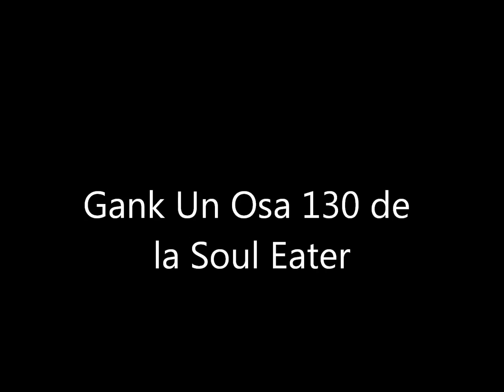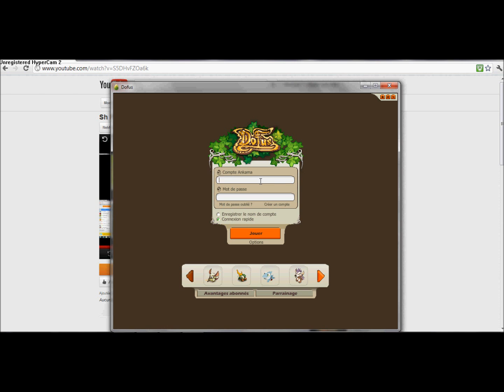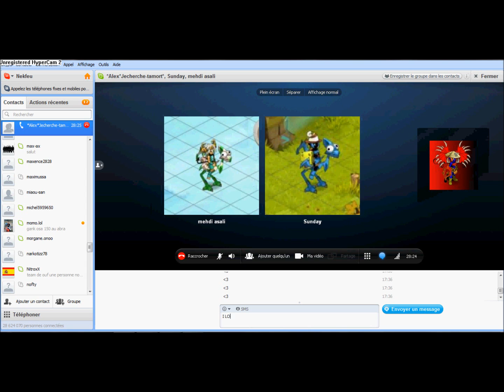Sh pvp : Sunday/Bonus Vs Soul Eater Osa 130 !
La celebre et intouchable  Guilde Soul Eater lol !